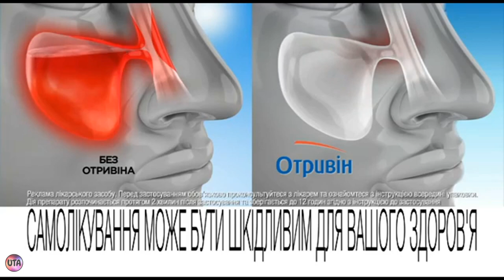Украинская реклама Отривин, 2018